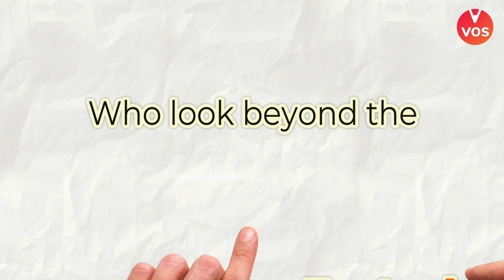VEDANTU PRESENTS - All INDIA JUNIOR OLYMPIAD MOCK TEST | REGISTER NOW FOR FREE!!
Want to excel in Junior Olympiads? Do it with ease, Register for Vedantu Olympiad Wizard All India Junior Olympiads Mock Test Series absolutely free because the road to the gold begins now.

to register now for VOW All India Junior Olympiad Mock Test Series (Grade 5 to 9) Starting From - 27th June 2021

Want to excel in NSEJS? Do it with ease, Register for Vedantu Olympiad Wizard All India NSEJS Mock Test Series Absolutely Free because the road to the gold begins now.

Click the link to register now for VOW All India NSEJS Mock Test Series (Grade 9) Starting From - 27th June 2021

Want to excel in Olympiads? Do it with ease, Register for Vedantu Olympiad Wizard All India Mock Test Series Absolutely Free because the road to the gold begins now.

Click the link to register now for VOW All India Olympiad Test Series (Grade 5) Starting From 27th June 2021

Click the link to register now for VOW All India Olympiad Test Series (Grade 6) Starting From 27th June 2021

Click the link to register now for VOW All India Olympiad Test Series (Grade 7) Starting From 27th June 2021

Click the link to register now for VOW All India Olympiad Test Series (Grade 8) Starting From 27th June 2021